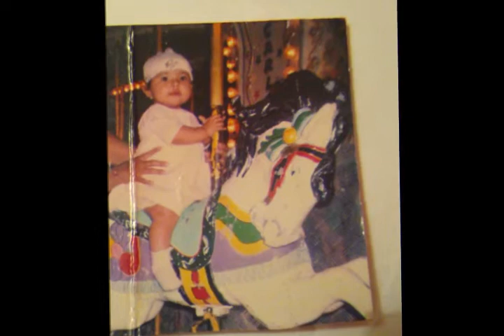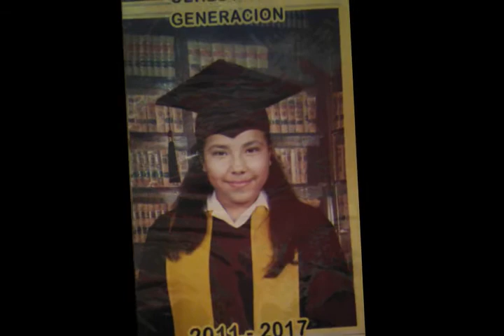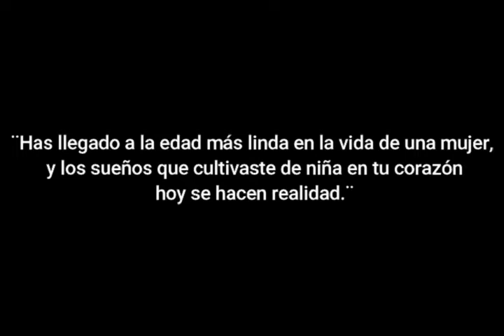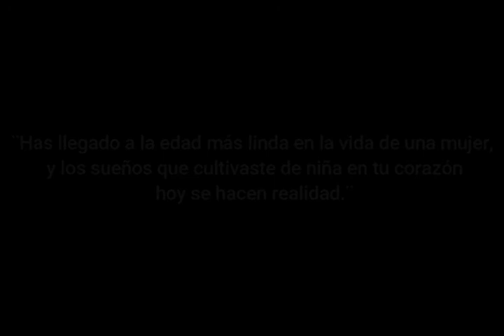by A. Vega 1